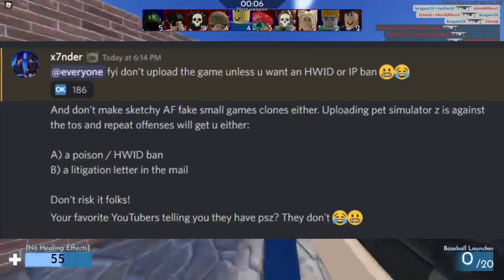more small games pet sim z news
all codes in raise a ben pet sim z,